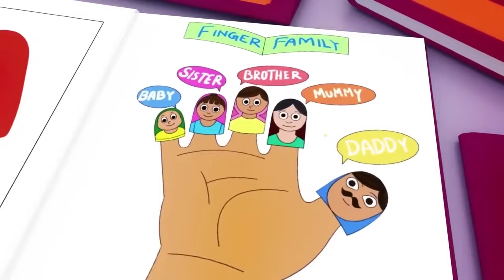Baby Shark + A Ram Sam Sam - Youpa Kids Nursery Rhymes and KIDS Songs